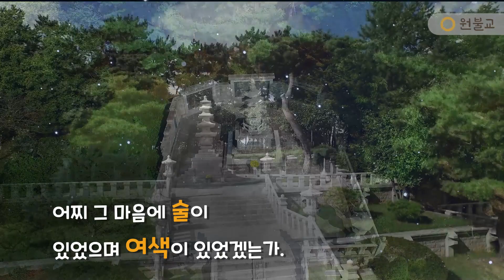대종경 불지품 7 ( 주색에 초연하신 진묵대사 ) / 수고한 그대에게 법문 한줄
코로나19, 학업, 생활 등의 일상으로 지친 심신을
법문으로 안정을 얻고 더 가까이 접할 수 있도록
네이버와 제휴하여 AI보이스 음성합성 시스템(TTS)를 활용하여
법문을 읽어주는 콘텐츠를 제작하였습니다.

*기술적 문제로 원활한 발음으로 소리 나지 않을 수 있습니다.